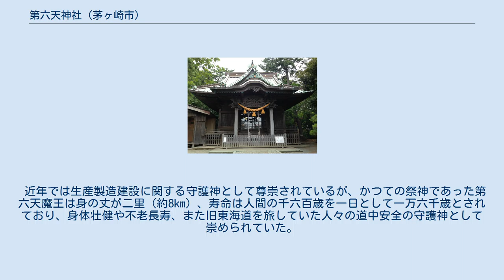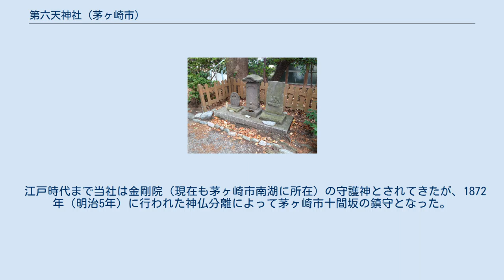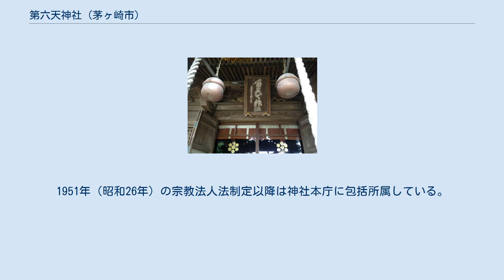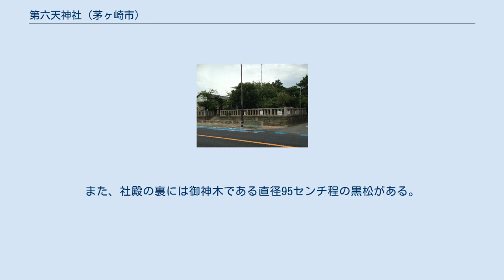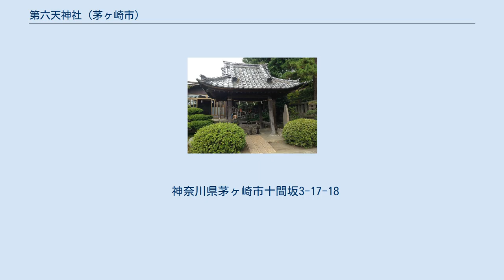第六天神社 (茅ヶ崎市)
第六天神社（だいろくてんじんじゃ）は、神奈川県茅ヶ崎市十間坂にある神社。
神仏習合の時代には第六天社とも呼ばれていた。
 近年では生産製造建設に関する守護神として尊崇されているが、かつての祭神であった第六天魔王は身の丈が二里（約8km）、寿命は人間の千六百歳を一日として一万六千歳とされており、身体壮健や不老長寿、また旧東海道を旅していた人々の道中安全の守護神として崇められていた。
 創建時期は不詳だが、当社は文献において江戸幕府が天保12年（1841年）に編纂した『新編相模国風土記稿』に初見されており、郷土草創期である江戸時代初期の創建といわれている。
一方で、鎌倉時代の歴史書『吾妻鏡』には当地である「十間坂」の地名が記されており、元弘3年（1332年）に新田義貞が鎌倉攻めを行った際にその兵火の祝融にあったとも伝わっていることから、鎌倉時代の創建とも考えられている。
 江戸時代まで当社は金剛院（現在も茅ヶ崎市南湖に所在）の守護神とされてきたが、1872年（明治5年）に行われた神仏分離によって茅ヶ崎市十間坂の鎮守となった。
またその際には祭神も他の多くの第六天神社と同じく第六天魔王（他化自在天）から変更され、現在の淤母陀琉神・訶志古泥神（天神七代の神々の内、『古事記』における第六代の神）となっている。
なお、『日本民俗学 No.127』によると、『新編武蔵国風土記稿』より三百二十余社、『新編相模国風土記稿』より百四十余社、『増訂・豆州志稿』より四十余社の「第六天神社」が確認できたとあるように江戸時代末までは関東を中心に多くの第六天神社が存在したが、神仏分離によって多くの神社が改称あるいは他の神社に合祀されたか相殿や末社となっており、神奈川県神社庁の『かながわの神社・ガイドブック』（1997年、かなしん出版）によると、現在でも「第六天神社」の社号が残る神奈川県神社庁下の独立神社（宗教法人格を持つ社）は当社を含み二社のみとなっている。
 当社は地方公共団体による幣帛の供進を受けており、1939年（昭和14年）には「指定村社」に列格している（社格制度は太平洋戦争後に廃止）。
1951年（昭和26年）の宗教法人法制定以降は神社本庁に包括所属している。
なお、当社は茅ヶ崎市で唯一の「神奈川県神社庁指定神社」（献幣使参向神社、近代社格制度における郷社待遇）となっており、県内におよそ千二百ある神社の中でも有力神社の一つに数えられる。
 1992年（平成4年）に現在の本殿幣殿が造営された。
この際に当社の神殿は修復などを施した上で、境内社「八坂神社」の社殿となっている（詳細は後節を参照）。
 境内には境内社や石仏などが安置されている。
また、社殿の裏には御神木である直径95センチ程の黒松がある。
 当社の拝殿を見て右側には、六地蔵や庚申塔、道祖神などが安置されている。
六地蔵の顔は落ちて無くなったためか、他から持ってきたと思われる石に顔が描かれ、胴体に乗せられている。
 当社は宮司が通常常駐している本務社であり、茅ヶ崎市内にある嚴島神社（新栄町）、神明宮（十間坂）、建彦神社（堤）、本村八王子神社（本村）、八幡大神（甘沼）、厄一王子社（茅ヶ崎）の管理を兼務している。
ただし、宮司が外出している場合などには御朱印等を頂けないこともあるため、事前確認をした方が確実である。
 神奈川県茅ヶ崎市十間坂3-17-18